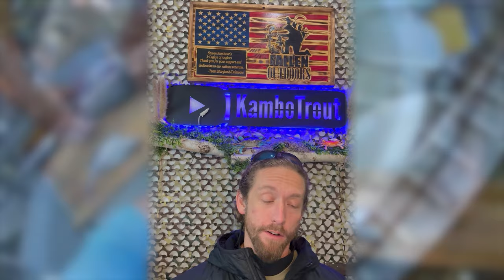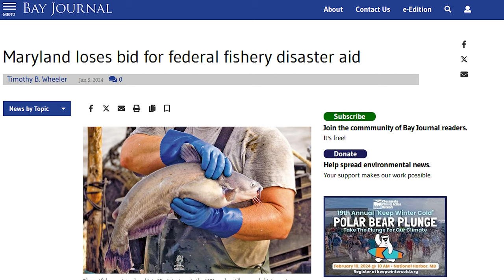Crisis in the Bay Denied: Emergency Declaration for Invasive Species Rejected by Federal Government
Governor Wes Moore of Maryland recently applied to have the Chesapeake Bay declared under EMERGENCY status due to the impact of invasive species like Blue Catfish, Northern Snakehead, and Flathead Catfish.

Unfortunately, the Federal Government, specifically the Dept. of Commerce, rejected this proposal. To Find out why this crisis declaration was sought by Maryland and why their proposal was rejected, see the video for details.

BAY JOURNAL ARTICLE: Maryland loses bid for federal fishery disaster aid

See below for links to the gear I commonly use in my other videos and have a good one!

(My NEW Kayak) 2022 Hobie Mirage Pro Angler 12 with 360 Drive

KastKing Centron Lite Baitcasting Reel

Teckel Honker Frog

Z-man Bullseye Spinnerbait

Z-man Diesel Minnow

The BEST Northern Snakehead Fishing Channel on YouTube AND multi-species action from around Maryland, Virginia, and Delaware.

NEW Videos posted every FRIDAY at 4:00 PM!

For channel updates, checkout Kambotrout Fishing on FACEBOOK as well (LINK BELOW)

If you’d like to help me make more and better videos, donate to my PAYPAL and thanks much!

Sheldons Aglia - drsd trbl, Gold-Brown (B3ST G-BR)

SHIMANO SLX DC

St. Croix Rods Mojo Bass Casting Rod, MJC

SHIMANO SLX DC

GoPro MAX — Waterproof 360

GoPro Hero 7 Black

40lb Berkley X9

Frabill Conservation Series Landing Net with Camlock Reinforced Handle, 20 X 23-Inch, Premium Landing Net

River2Sea WPL90/26 Whopper Plopper

Z-Man CBJH38-04 Chatterbait Jack Hammer 3/8 oz Green Shad

Plano Rollup Tackle Bag

D-Ring Carabiners Twist Lock and Heavy Duty Carabiners

Keitech Easy Shiner 4" Swimbait

Reaction Tackle Swimbait Hooks (10-Pack)

Megabass Spark Shad 4" Soft Paddletail Swimbait - Baby Bass

Frabill Expandable Bump Board

Frabill 4825 Insulated Bait Bucket with Built in Aerator , White and Yellow, 1.3 Gallons

Water Gremlin Removable Split Shot Pro Pack, 48ea/BB, 36ea/3/0, 16ea/7, 12ea/5, 12ea/4, Multi